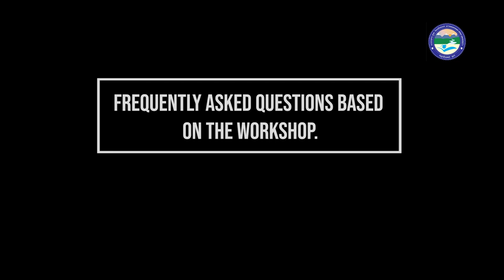Frequently asked questions based on the workshop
Uttarakhand

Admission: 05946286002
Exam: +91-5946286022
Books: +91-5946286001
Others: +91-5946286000